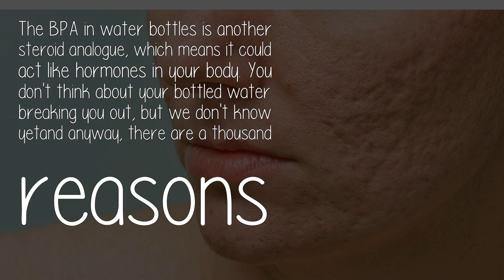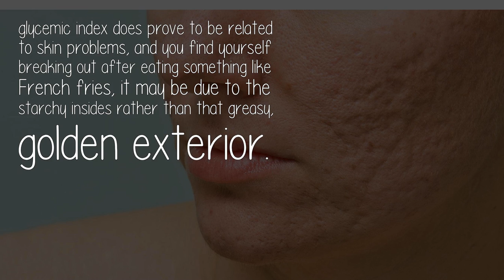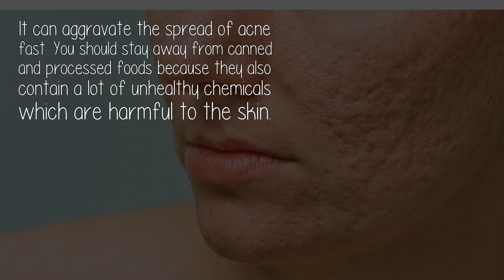What Are The Foods To Avoid If You Are Suffering From Acne?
Everyone has a favourite face cream or treatment, but beautiful skin starts with nourishment from within. Older cells are constantly shed and replaced by younger ones and a steady supply of micronutrients is essential to support this rapid growth. Eat